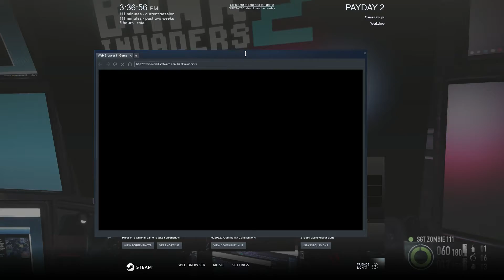PAYDAY 2 modded SAFE HOUSE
[English]
On My Nerves